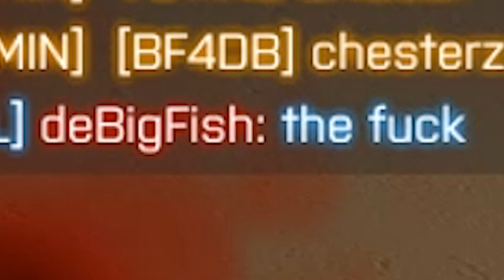FragMovie Be Humble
Found this song through an old friend called Onohan. He used it in one of his fragmovies

Chinese, Vietnamese, and some European
18 Years Old
Played Battlefield 4 semicompetitively
GTX 980
4790k
Zowie ZA13
All low settings Mesh on Ultra|FOV 100 | Uniform Solider Aiming On
400 DPI 7% In Game
Handsize 16.5cm by 9cm
Sennheiser Game One
Blue Yetti Mic
Config Mouse Sensitivity 0.010119